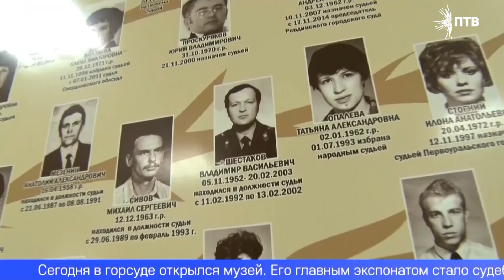Сегодня в честь юбилея в городском суде открылся музей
Около 6-ти тысяч уголовных дел и порядка 15-ти тысяч — об административных правонарушениях. Именно столько материалов рассмотрели в здании городского суда за 10 лет. Второй корпус, расположенный на улице Ватутина, сегодня отмечает юбилей.
ВЛАДИМИР ДМИТРИЕВ, ПРЕДСЕДАТЕЛЬ СВЕРДЛОВСКОГО ОБЛАСТНОГО СУДА: "Я хочу выразить слова благодарности и сказать спасибо от коллектива Свердловского областного суда за ту работу, за тот труд, за отношение к профессии".
ИГОРЬ КАБЕЦ, ГЛАВА ПЕРВОУРАЛЬСКА: "Мы работаем на благо человека, мы работаем с людьми, и, зная, какие люди бывают разные, я хотел бы вам пожелать всем душевного равновесия, спокойствия при вашей работе, ну и, конечно, мудрой Соломоновой рассудительности".
Сегодня в городском суде открылся музей. Его главным экспонатом стало судебное древо, на котором можно увидеть всех первоуральских блюстителей закона за 100-летнюю историю. В юбилейную дату вскрыли капсулу времени, заложенную в одном из залов судебных заседаний. В ней работники оставили пожелания и себе, и своим будущим коллегам. Теперь в городском суде решили заложить традицию – раз в 10 лет изучать такие послания и писать новые.
ЕКАТЕРИНА ЕЛИСЕЕВА, И.О. ПРЕДСЕДАТЕЛЯ ПЕРВОУРАЛЬСКОГО ГОРОДСКОГО СУДА: «Это трепетно и волнительно, и ответственно всё-таки заложить новые пожелания будущему поколению с учётом того, что в настоящее время очень быстро жизнь меняется, вообще законодательство само по себе подвижное, и в целом всё меняется».